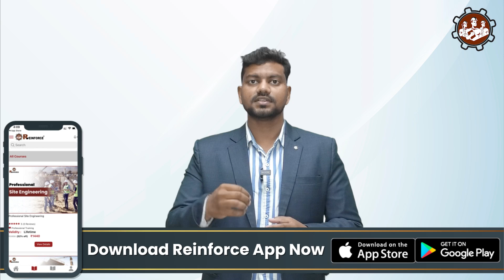Detail about Suspension Bridge - What is Suspension Bridge ?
Join us in the pursuit of excellence!
👉IOS link:
My institute app for ios
*For offline Training/ online live session or any assistance you may call or whatsapp at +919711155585g/ online live session or any assistance you may call or whatsapp at